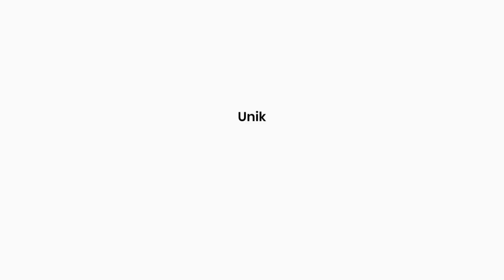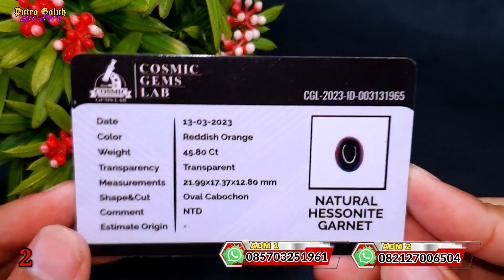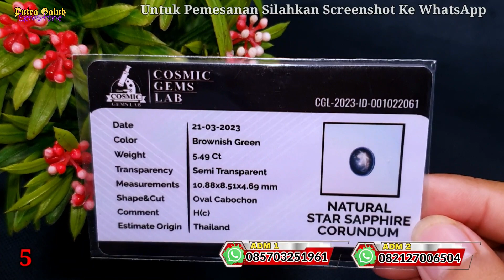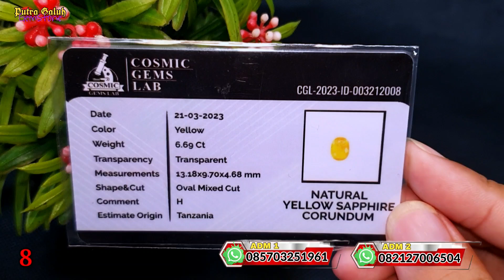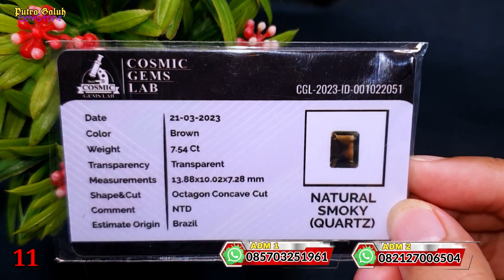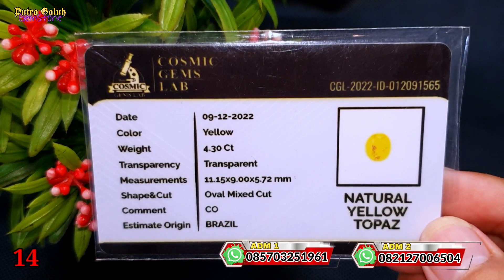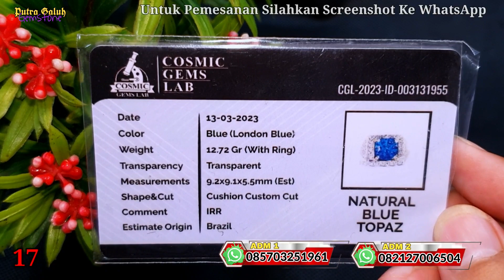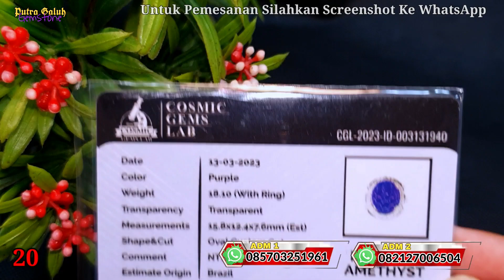ASLI BATU CINCIN PERMATA ATAU BATU MULIA DENGAN HARGA MULAI 300 RIBU SAJA